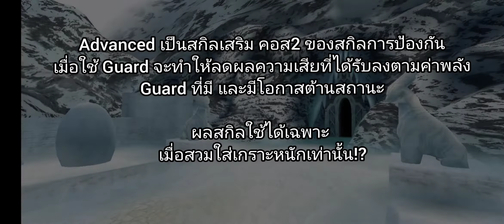Toram online -"2H Guard power- Gladiator tank dark power -Dark maid Review[Thai-English](mix music🎵)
คลิปวีดีโอนี้เป็นการทดสอบประสิทธิภาพสกิลของ การป้องกัน Advanced เป็นสกิลเฉพาะของเกราะหนักถึงจะมีผลทำงานได้
ใช้งานร่วมกับดาบสองมือ
 [2H Two hand sword]

This video clip is a test of the skill of Advanced Defense, a skill specific to Heavy Armor to be effective.
Compatible with two-handed swords.